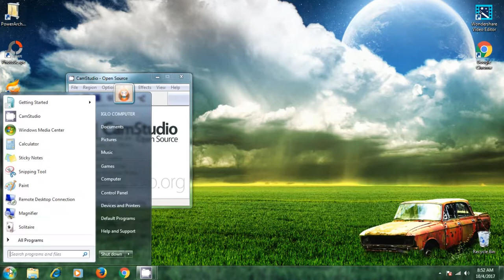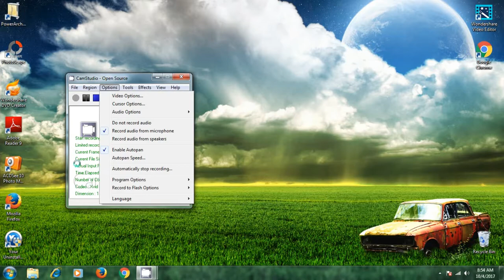HAVIT - M83 MIC REVIEW AND TEST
VIDEO BERIKUT BERISI ULASAN SEPUTAR MIC HAVIT - M83 BESERTA DEMO VIDEO DENGAN MENGGUNAKAN MIC HAVIT - M83, SEBAGAI CATATAN VIDEO INI BERSIFAT SUBJEKTIF BERDASARKAN PENGALAMAN SAYA SEBAGAI USER DAN BISA BERBEDA MENURUT KALIAN SEBAGAI VIEWER, LAST BUT NOT LEAST JUST ENJOY THE SHOW...